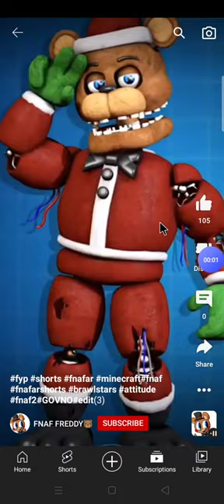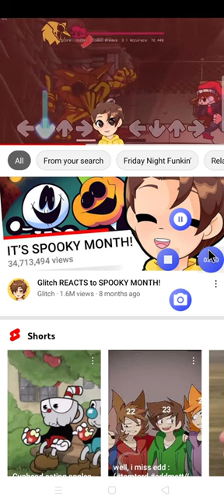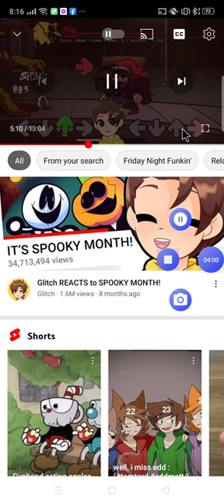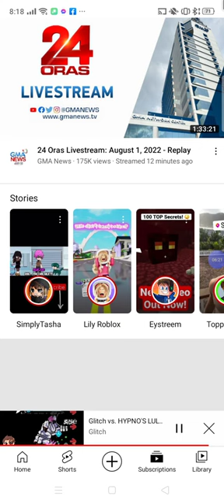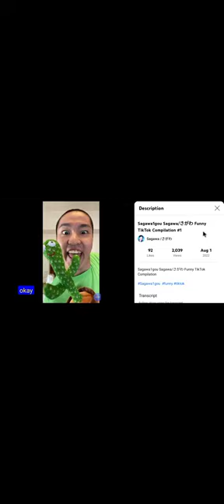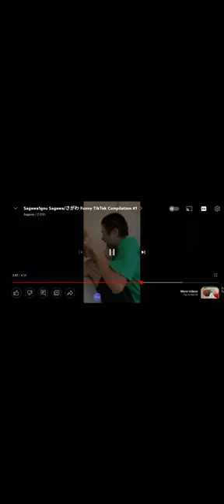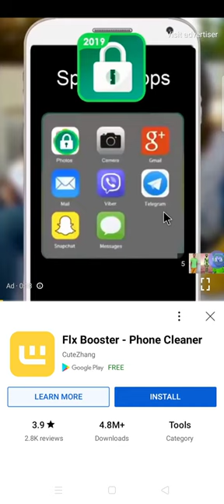August 1, 2022